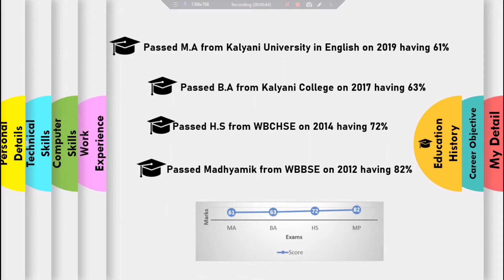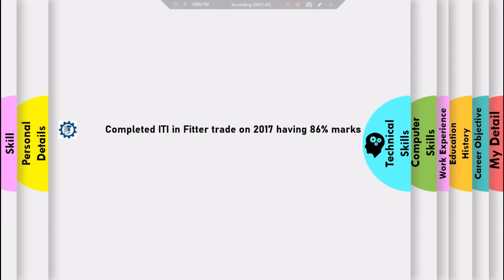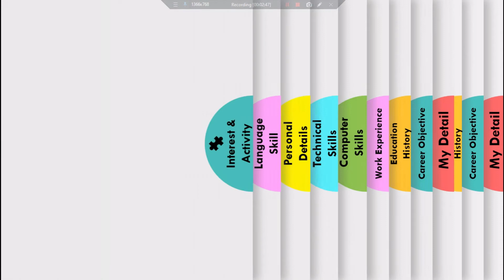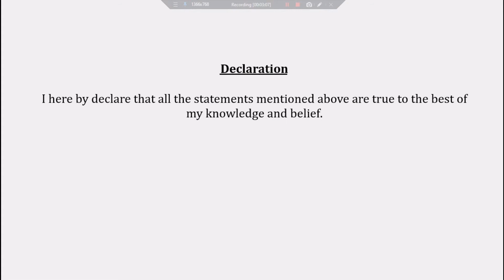How to make a Digital Video Resume | Make a CV on PowerPoint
In this video, I have discussed How to make a Digital Video Resume |  Make a CV on PowerPoint